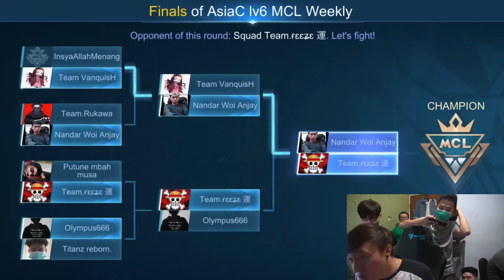PERTAMA KALI JUARA TURNAMENT OFFLINE! SUMPAH TERHARU BANGET! SAATNYA KITA JOIN MPL! BANTAI!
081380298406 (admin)